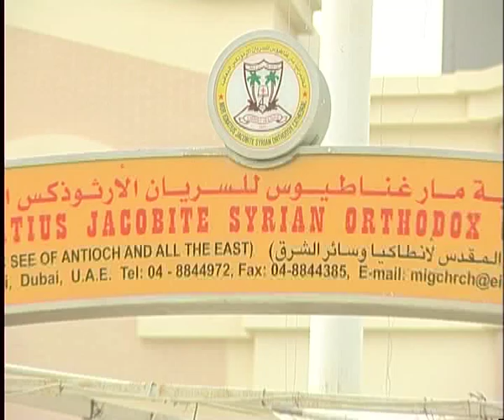Medical Camp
A free medical camp at the Mar Ignatius Jacobite Orthodox Cathedral, Jebel Ali, organized in association with the Mar Ignatius Women's Association (MIWA).
Around 300 people availed the benefits of the camp which included free health checkups and screening services done by specialist doctors. The theme of Aster CGHP programmes invariably includes focus on lifestyle diseases, particularly diabetes.